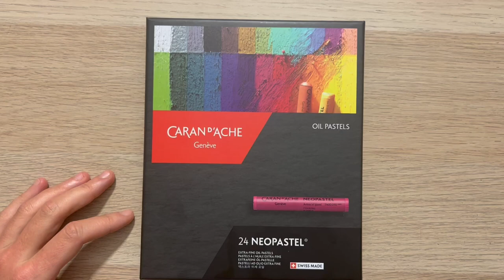Je teste les pastels à l'huile de Caran D'Ache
C’est la première fois que j’utilise des pastels à l’huile et j’ai eu la chance de pouvoir tester ceux de la marque Caran d’Ache grâce à @le_geant_des_beaux_arts .

Avant de commencer une illustration j’ai réalisé un nuancier afin d’avoir un premier aperçu / ressenti de ces pastels. Avec la marque Caran d’Ache on a pas vraiment de surprise quant à la qualité de leurs produits. Les Neopastel sont très tendres et agréables à utiliser. Ils sont très riche en pigment et bien opaque que ce soit sur un Papier clair comme foncé. Pour avoir de jolies aplats j’ai essayé différentes techniques en estompant avec les doigts, un coton tige et avec une estompe. Personnellement j’ai préféré l’estompe notamment pour réaliser des dégradés mais sinon peu importe la technique les couleurs se mélangent très bien bien entre elles.

En ce qui concerne l’illustration que j’ai réalisé avec les pastels, j’ai pris le papier Mixed Media de Canson. Les pigments se fixent très bien sur le papier. J’ai été aussi impressionnée par la rapidité et la facilité pour réaliser un dégradé.

* Coffret de 24 pastels à l'huile Néopastel Caran d'Ache
* Papier Mixed Media Canson
* Estompe Derwent